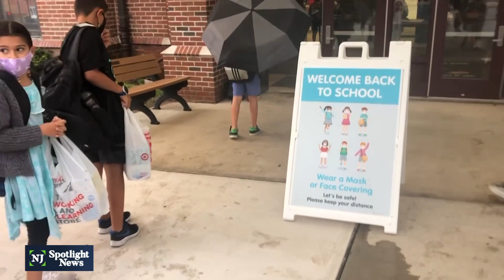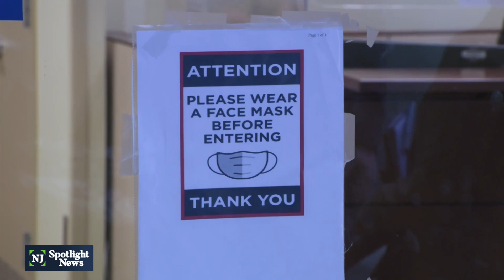Some school districts use surveys to decide mask protocols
Gov. Murphy's ending of the statewide mandate for masks in schools comes into effect on March 7. It will then be up to school districts to decide. Some districts have surveyed staff members and families on masking policies -- and with very different outcomes.